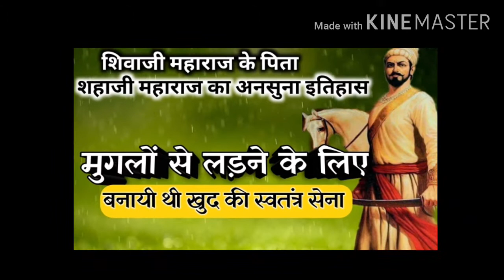maratho ka uday | part 4 | dadoji konddev and shivaji maharaj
Ham maratho ka uday dekh rahe hai jiski ye 4thi kadi hai. Isme chhatrapati shivaji maharaj ke bachpan ka itihas hai. Bal shivaji ke bachpan me dadoji konddeo ka mahatva bahot jyada hai. Dadoji konddev ki vajah se hi shivaji maharaj ko swadharm swaraj aur mehnat ka path mila. Maratho ka itihas me dadoji ki bahut mahatwa hai.

This video relates to the following topics:
1. Indian history
2. Indian history in hindi
3. History of India
4. History of India in hindi
5. Medieval indian history in hindi